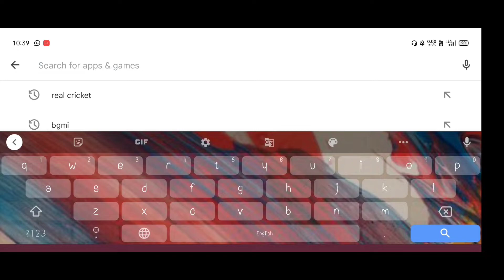The Worst spider man game ever? ft.PUSHPA 😂 Funny Gameplay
worst spiderman game ever